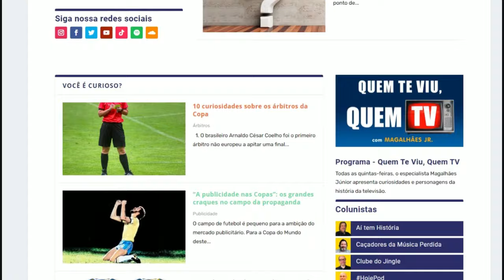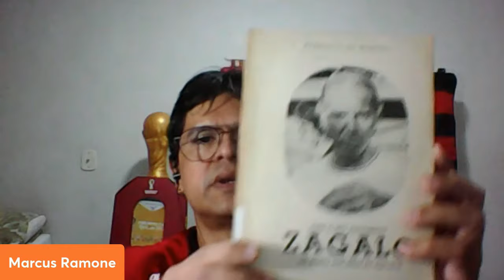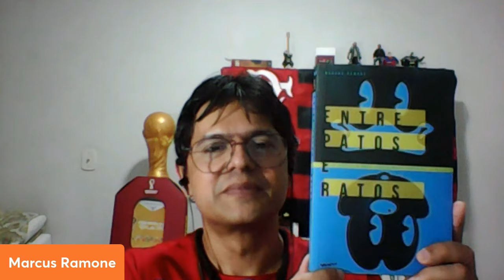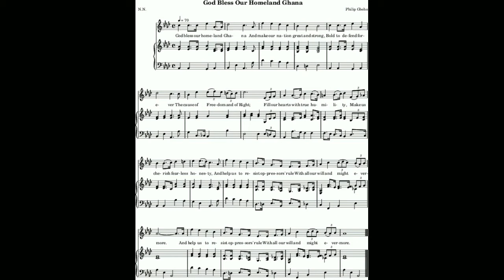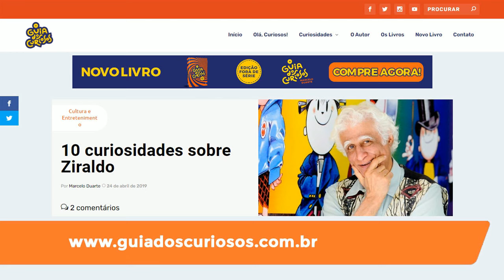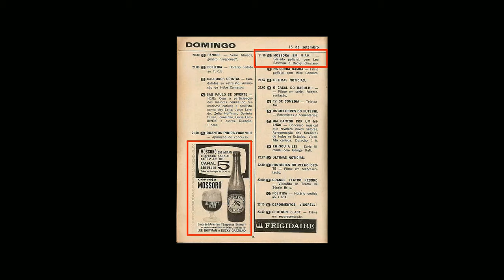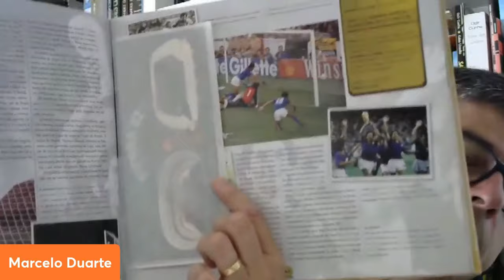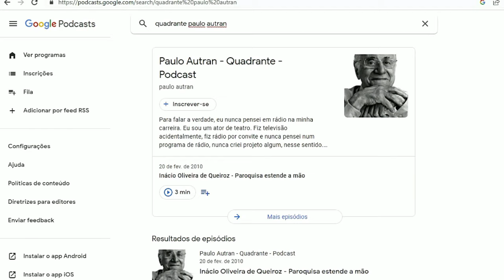O 13 DA SORTE DE ZAGALLO - #110 - Olá, Curiosos! 2022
O ex-jogador e ex-treinador Mário Jorge Lobo Zagallo, que completou 91 anos em agosto passado, ganhou uma estátua de cera no Museu da Seleção, na sede da CBF, no Rio de Janeiro, na semana passada.
De cadeira de rodas, Zagallo posou para fotos segurando a camisa da seleção brasileira com o 13 às costas. O 13 é seu número da sorte. As homenagens não param por aí. Zagallo vai ganhar também uma biografia.
E que biografia. Aliás, "E que biografia" tem 13 letras, marca registrada de um dos mais vitoriosos jogadores e depois técnicos do futebol brasileiro. Só títulos mundiais são quatro. O livro "Vocês vão ter que me engolir - Uma biografia de Zagallo", de Marcus Ramone, já pode ser apoiado no site de financiamento coletivo Catarse.
Marcus é cearense de nascimento, alagoano de coração. Formado em Marketing, ele se autoproclama jornalista por vocação. Tem livros lançados sobre quadrinhos e é editor do site Universo HQ.
Em clima de Dia das Bruxas, o biólogo Guilherme Domenichelli conta curiosidades sobre os morcegos. Gilmar Lopes, criador do site E-Farsas, desvenda o mistério do fantasma de Lady Di, que apareceu numa igreja escocesa.
Na véspera do segundo turno, Warde Marx conta a história das eleições no Brasil. Passam pelo programa também mais duas datas comemoradas em 31 de Outubro: Dia do Saci e Dia Nacional da Poesia.
Deonísio da Silva explica a origem do nome saci-pererê e Marcelo Abud traz a poesia do ator Paulo Autran no dia que homenageia o nascimento de Carlos Drummond de Andrade. Tudo isso e muito mais!
Conheça livros da equipe do "Olá, Curiosos!". Para saber mais é só clicar!

"O guia dos curiosos - Edição fora de série", de Marcelo Duarte

"100 camisas que contam as histórias de todas as Copas", de Marcelo Duarte

Encarte Copa 2018 de "100 camisas que contam as histórias de todas as Copas"

"Bandeiras de todos os países do mundo" , de Tiago José Berg

"Hinos de todos os países do mundo", de Tiago José Berg